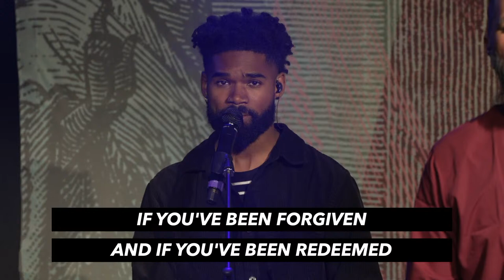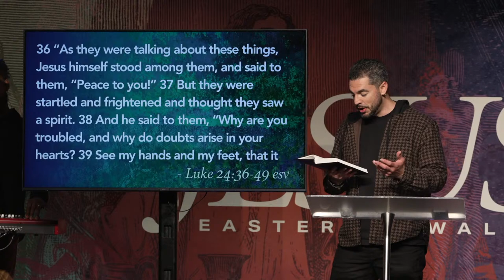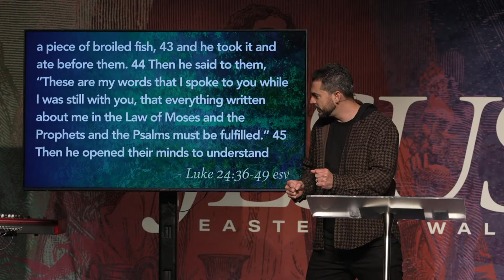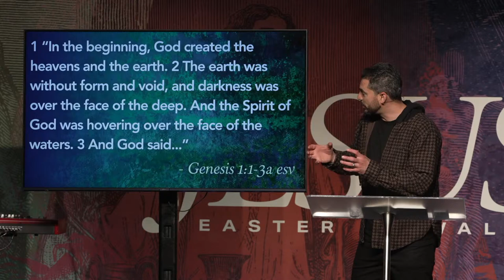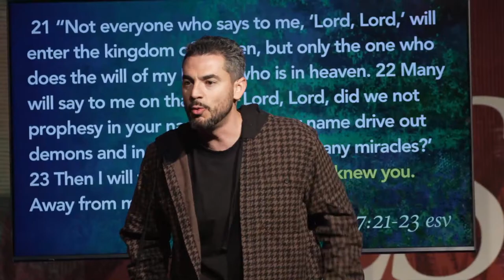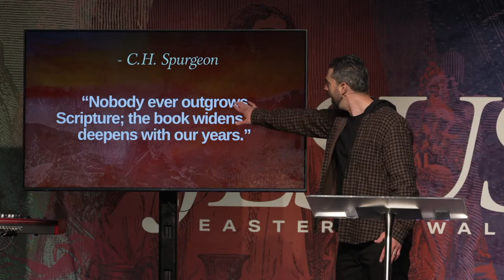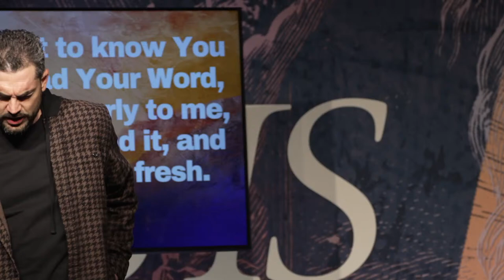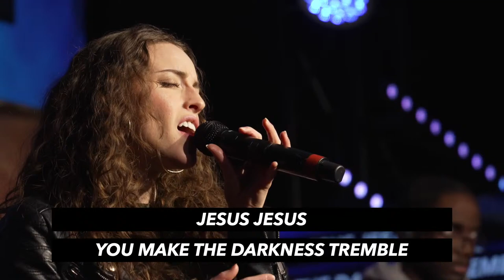Join us LIVE at 11:30 as we continue in our series "JESUS IS" - April 14, 2024